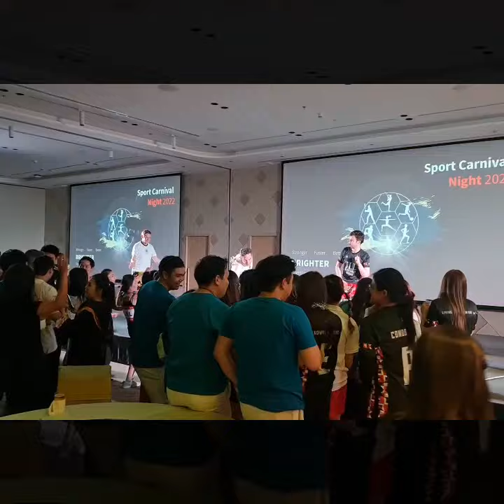JLL End year part "Sport theme"